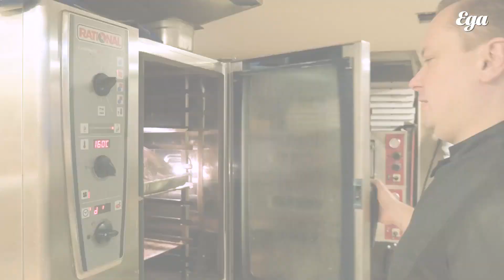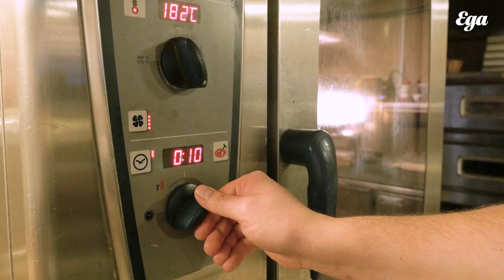Как запечь индейку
Готовим главный вкус европейского рождества - индейку с каштанами и карамельной глазурью. Чтобы добиться от бледной плоти птицы полнокровного вкуса, придется ее замариновать, начинить, покрыть глазурью и умаслить соусом. Как это правильно сделать - показал и рассказал шеф-повар ресторана VILLA PASTA на Большой Дмитровке Владимир Хохлов.